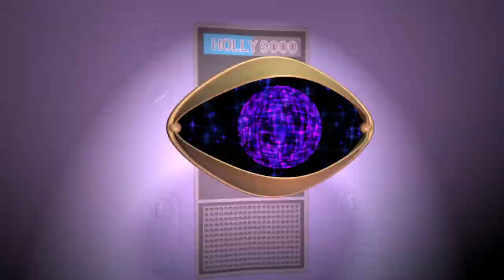Space Ship One Trailer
Music test Trailer for Space Ship One.